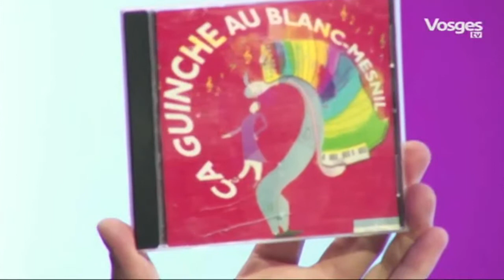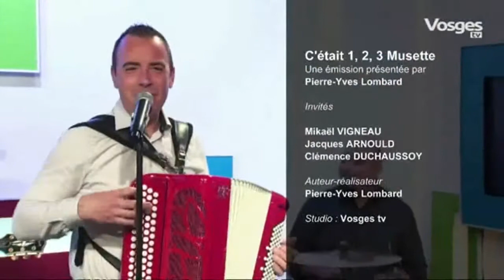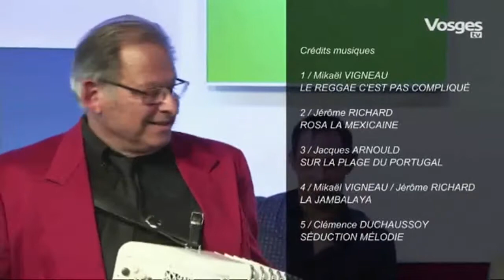JACQUES ARNOULD SUR 123 MUSETTE AVRIL 2021